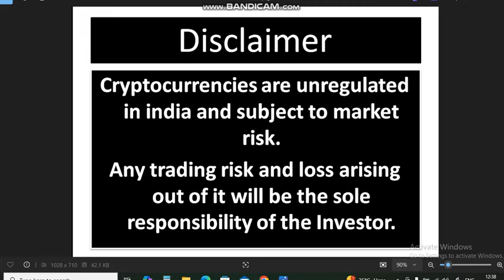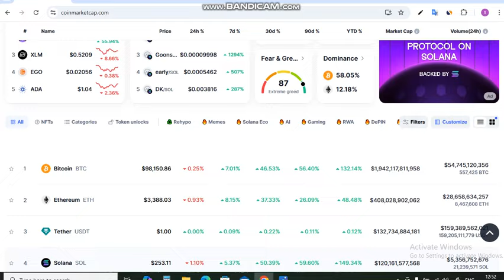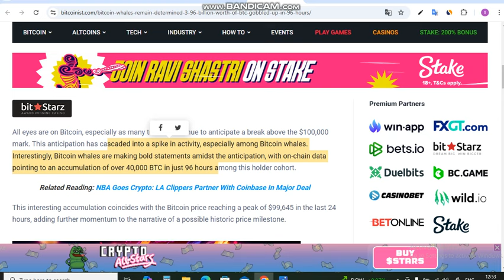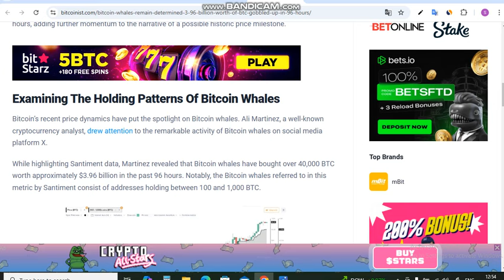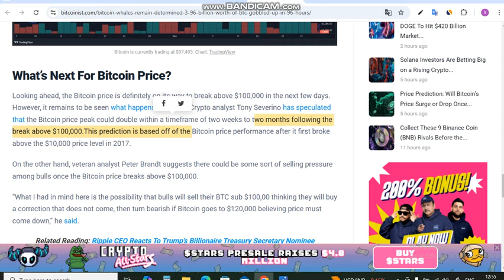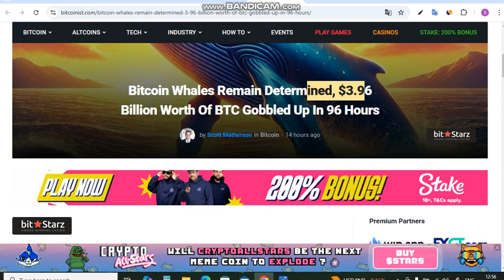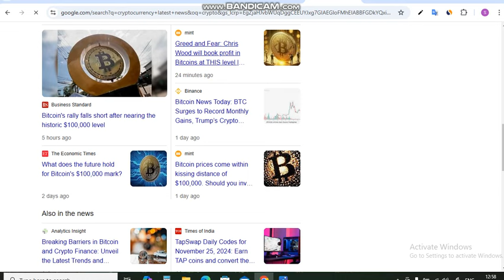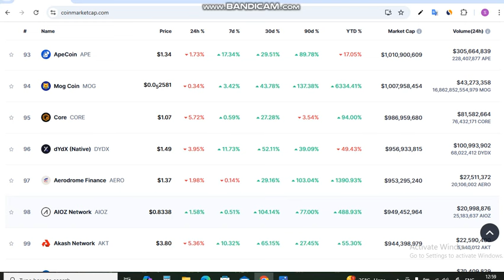Crypto Market News - 2 Week में BTC $2 Lakh होगा | ये Coin रख लो तूफ़ान | Whales ने 40000 BTC खरीदे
Is Video me Ap Crypto Market News - 2 Week में BTC $2 Lakh होगा | ये Coin रख लो तूफ़ान | Whales ने 40000 BTC खरीदे n bhi bataya jayega.

These are the Topics - (Topics Covered) :

crypto news,bitcoin news today,
crypto market news today,
crypto news,
bullrun,
altcoin season,
top coins for bull run,
best crypto to buy for next bull run,
shiba inu,
cryptocurrency market
bullrun
altcoin season
top meme coins for bull run
best crypto for bull run
crypto for bull run
crypto for beginners
crypto for future investment
top coins to buy
bull run crypto 2024
bull run,crypto,coins
best coins,top altcoins
sectors wise coins
crypto for beginners 2024